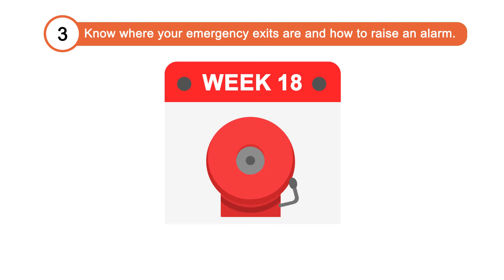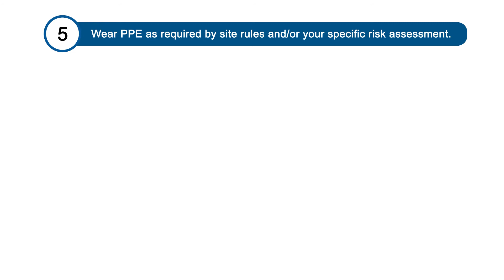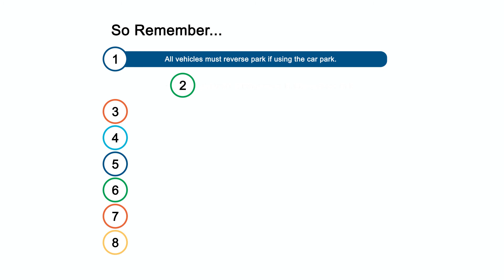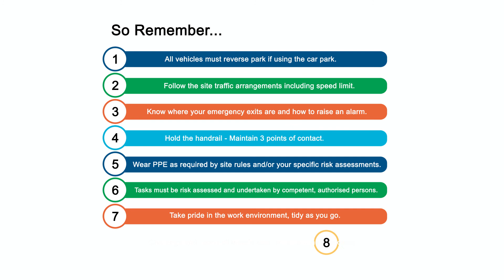HomeSafe Health and Safety Animation for Contractors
Our Corporate animation clients include AT&T, New Look, NHS, Michelin and McCann WorldGroup.